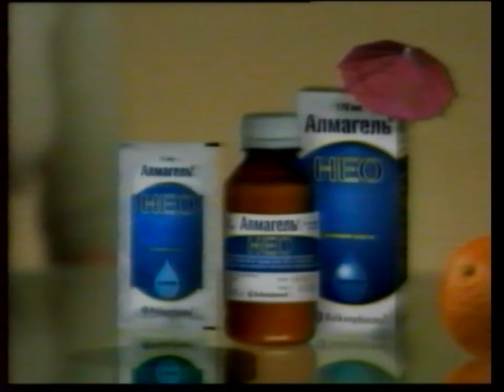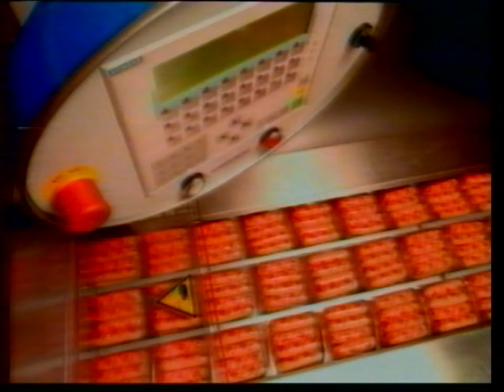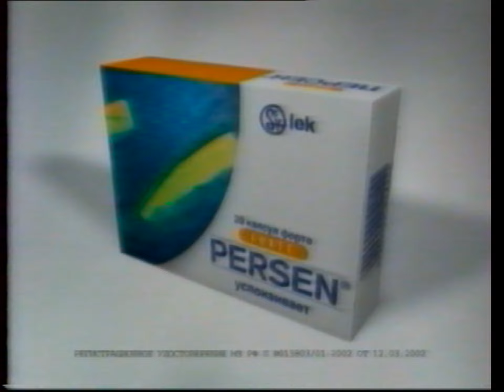Реклама (СТС-Петербург, 21.10.2003)